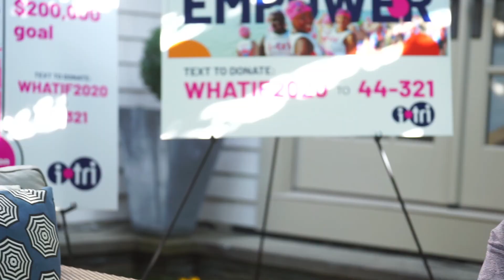i-tri Annual Drive 2020: Speaking With Special Guest Amy Wickersham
Join us as we sit down and speak to our special guest Amy Wickersham. As we talk to her about how she first heard about i-tri and now all the things she has done to be able to help our girls.